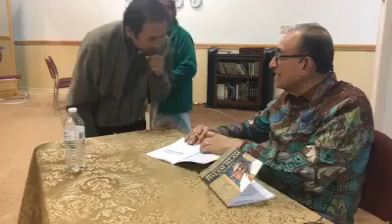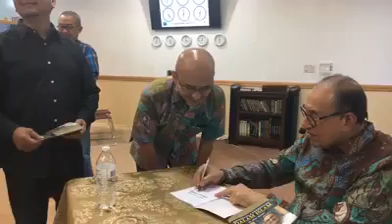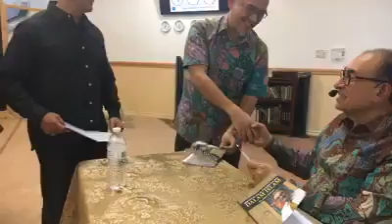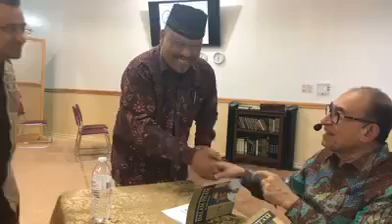Authograph Book with Dr Alwi Shihab at Istiqlal Houston